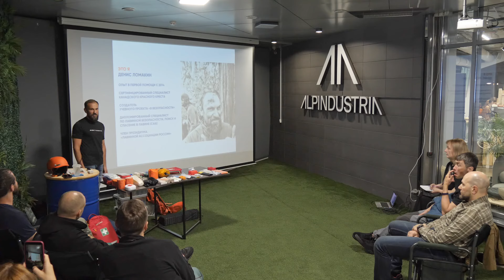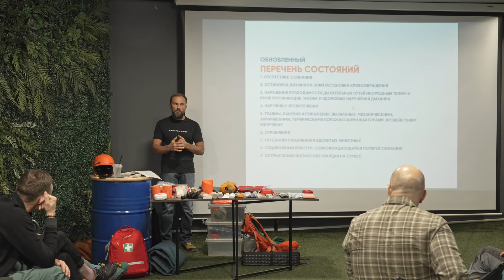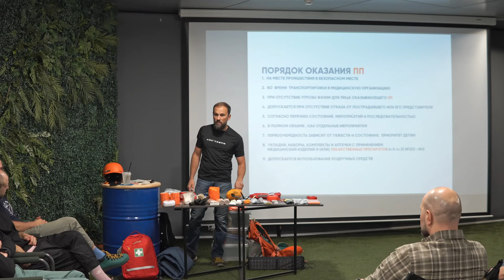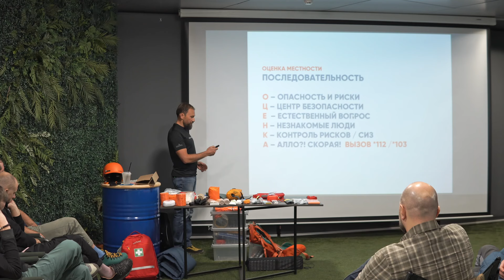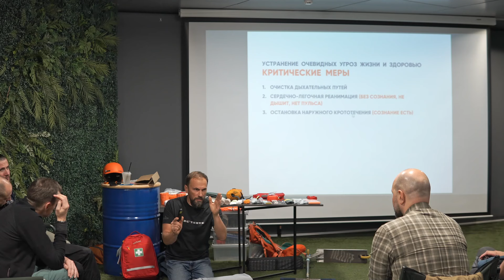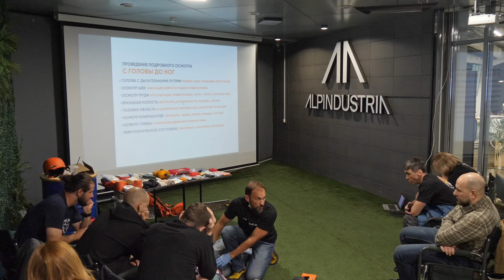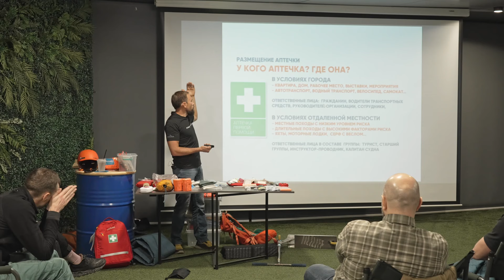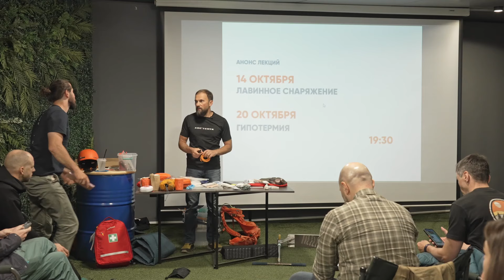Первая помощь: алгоритм действий и состав аптечки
Независимо от того, являетесь ли вы туристом выходного дня, совершающим однодневные походы по местным тропам, или заядлым искателем летних и зимних приключений в горах, вы обязаны знать алгоритм первой помощи и своевременно применять его в действии.

Применение универсальных знаний по оказанию первой помощи и использование состава аптечки помогут вам в поездках на отдых в отдаленную местность.

Непредвиденные обстоятельства, требующие срочной помощи, могут произойти в любом путешествии. И умение оказать её может однажды спасти как вашу жизнь, так и жизнь людей рядом в вами.

Денис Ломакин рассказал:
— про универсальные алгоритмы оказания доврачебной первой помощи в условиях города и дикой природы;
— разобрал новый состав аптечки первой помощи;
— продемонстрировал первичный и вторичный осмотр пострадавшего.

Спикер: Денис Ломакин — сертифицированный специалист Канадского Красного Креста по оказанию первой помощи в отдаленной местности.
Член президиума «Лавинной ассоциации России». Основатель в России учебного проекта проведения профессиональных и стандартных курсов по лавинной безопасности и оказанию первой помощи «В Безопасности».